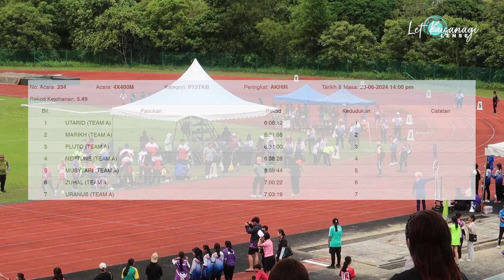KEJOHANAN OLAHRAGA SMK MUARA TUANG | 4X400 METER P13TKB AKHIR